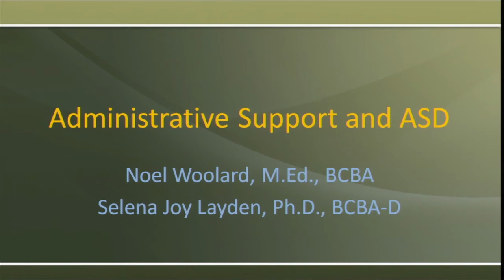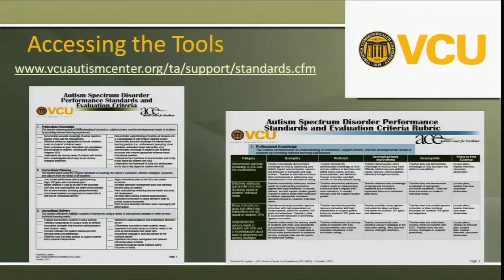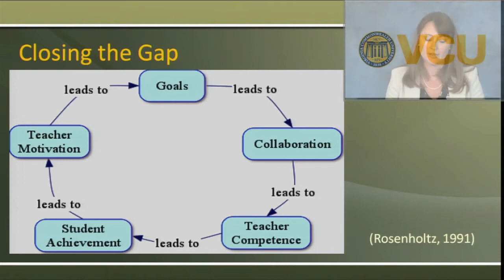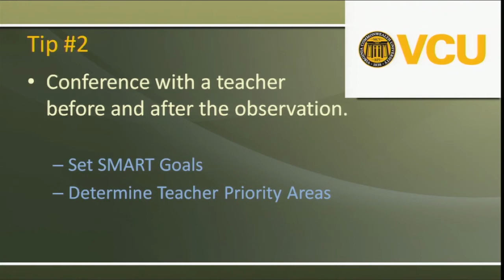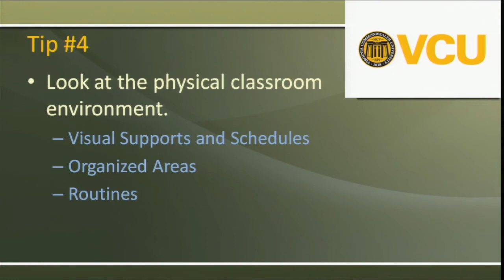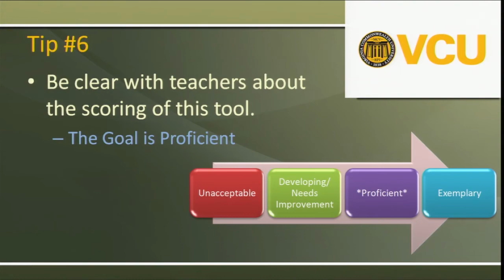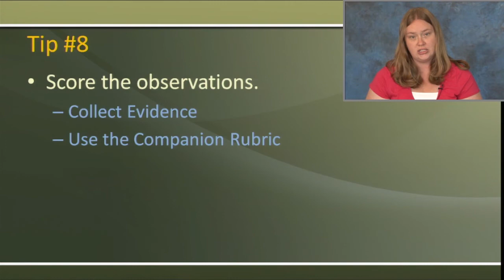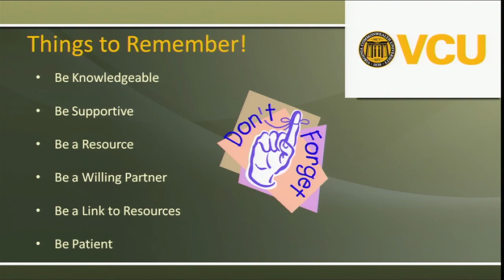Considerations for Implementing the Administrator Checklist - By Selena Layden & Noel Woolard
VCU-ACE, as part of their commitment to support school divisions across the state of Virginia, developed two documents to assist in evaluating the classroom performance of teachers who work with students with autism spectrum disorder (ASD).  The first, Performance Standards and Evaluation Criteria for ASD, is a document that is aligned with the Virginia Department of Education UniformPerformance Standards and Evaluation Criteria for Teachers.  The second tool is a rubric that can be used to assist administrators in using Performance Standards.    In a previous webcast, both tools were discussed and explained.  In this follow-up webcast, we will discuss important points for divisions to consider when implementing these tools.  This webcast will highlight state experts and division staff who have developed and implemented these tools sharing their experiences.